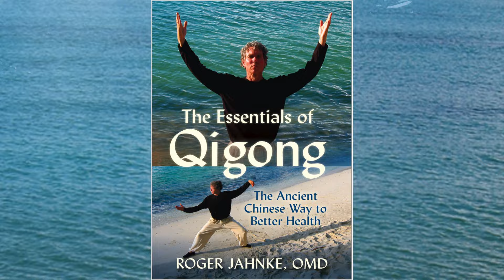Essentials of Qigong with Dr. Roger Jahnke PREVIEW streaming program (YMAA Qigong)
Stream THE ESSENTIALS OF QIGONG The Ancient Chinese Way to Better Health
This classic video by Dr. Roger Jahnke is a wonderful introduction to ancient and remarkable Qigong fundamental methods. Roger Jahnke, OMD, a pioneering author and Doctor of Chinese Medicine in America, guides you through this video lesson, part documentary and part demonstration, with beautiful scenes from his many research trips to China.

The ancient art of Qi-gong, or energy-work, is a powerful practice that goes beyond just movement or exercise, affecting your cellular potential for energetic healing and increased vitality.  This easy combination of breathwork, gentle body movement, and meditation activates your 'healer within' to produce inner elixirs of improved chemistry. You'll experience better circulation of blood, nutrition, oxygen and energy and profound improvements in your supply of "feel good" neurotransmitters.

Dr. Jahnke introduces four amazing yet simple Qigong methods, demonstrating Qigong methods discussed in his groundbreaking book The Healer Within:

Effects of Qigong on health, disease and stress
Guo Lin's cancer recovery and prevention Qigong
The Shaolin Spiritual Warrior Qi Strengthening method
The Vitality Method of Medical Qigong
Intelligence Qigong
The Effect of Qigong on Modern Heathcare

Qigong Essentials is a meditative practice that helps stimulate your parasympathetic nervous system and up-regulate your immune system so your body can heal itself. Once you learn the forms from these video demonstrations, it is recommend you practice outdoors in the fresh air when possible.

This program pairs well with Dr. Roger's practice-oriented program Qigong – Awakening and Mastering the Medicine Within.

Dr. Roger Jahnke, O.M.D., is a doctor of acupuncture and Classical Chinese Medicine who has dedicated his professional life to sharing the powerful ancient healing traditions of China. He is the director and chief instructor of the Institute of Integral Qigong and Tai Chi, Santa Barbara, California; and the cofounder and chairperson of the board of the National Qigong Association. He serves as a consultant to hospitals, social service agencies, and corporations in Complementary and Integrative Medicine (CAM / IM), wellness, and medical cost reduction.

With over 40 years of clinical practice as a physician of acupuncture and Traditional Chinese Medicine, and ten research tours to China to study healing traditions, Dr. Jahnke has emerged as a key spokesperson for tai chi  (taiji) and qigong (chi kung) and is a master teacher of these arts. Since 1967, he has studied hundreds of forms of Qigong with master teachers and visited numerous hospitals, institutes, training centers, temples, and sacred sites in China, focusing on the cultivation of qi (chi).

Dr. Jahnke's message is simple, striking, and empowering:
The most profound medicine is produced within us, through the balance and harmony of physiology, mind, and spirit.

According to Dr. Jahnke, all of the necessary components of radiant health have been in place within us since the beginning of the human race. Both ancient and contemporary philosophers and physicians have pointed to our naturally occurring self-healing capacity and contemporary medical research is has confirming the numerous benefits of Qigong and Tai Chi practice to enhance this capacity.

He is the author of pioneering early books introducing Qigong to the West, "The Healer Within" and "The Healing Promise of Qi". Dr. Jahnke resides in Santa Barbara, CA.